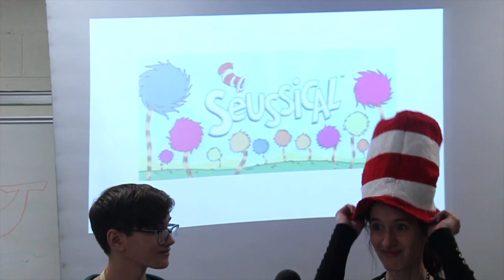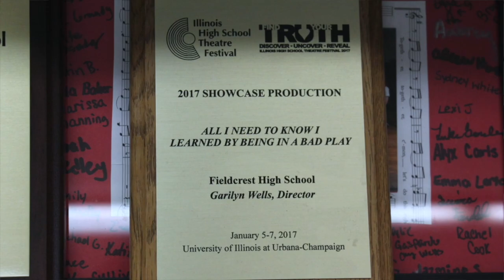Knightly News 8 Socially Distant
With a story on Theaterfest that unfortunately references "the spring musical that won't be."